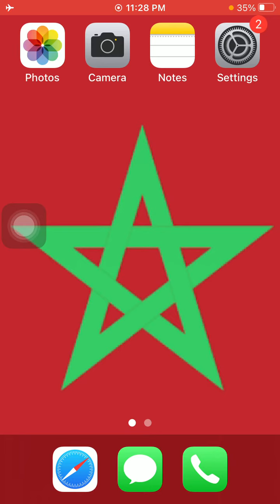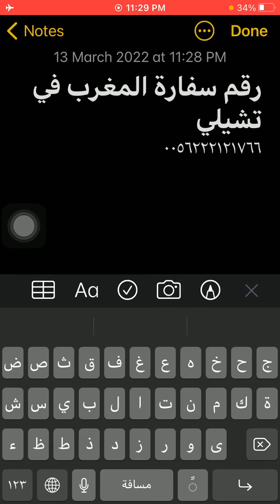رقم سفارة المغرب فى تشيلي - Morocco